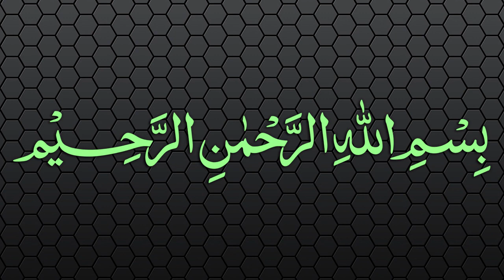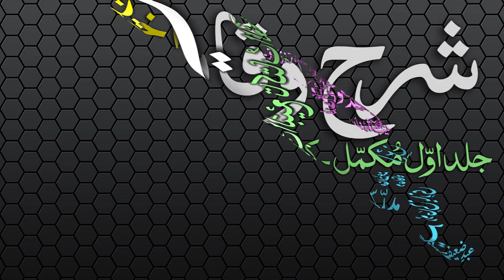Sharh-ul-Wiqayah Dars - 79 - Page - 172 - Maulana Muhammad Zuhair Albazi - 22/04/2007